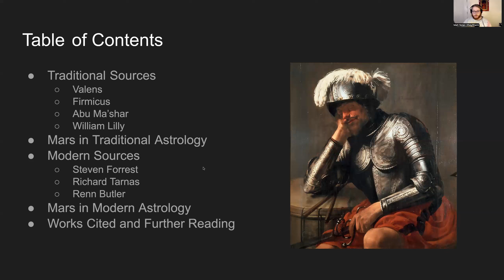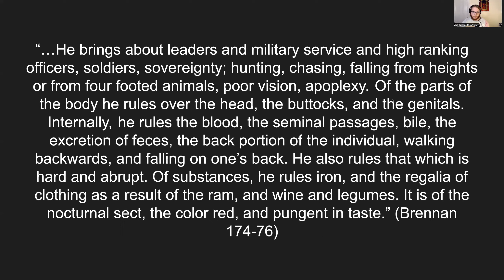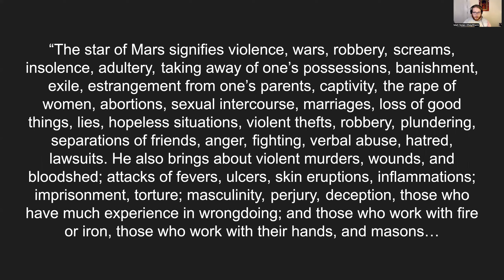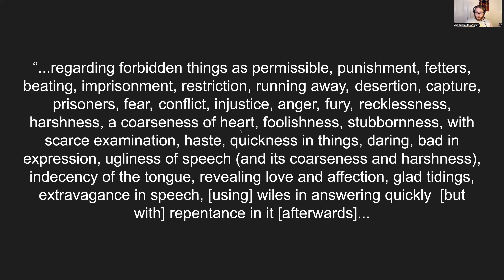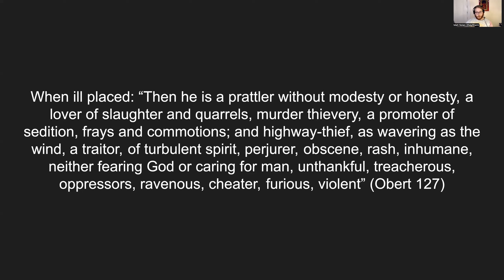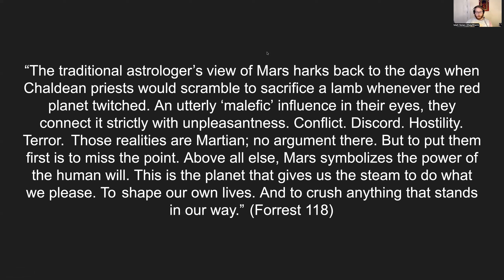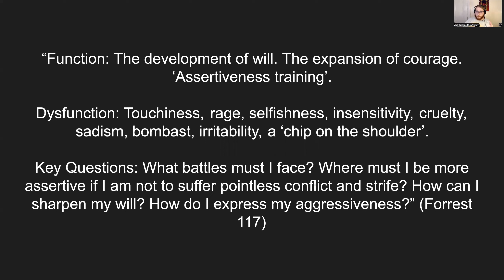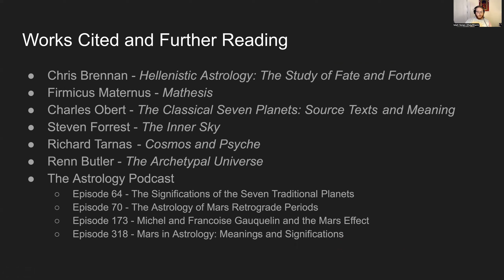Mars - The Astrologer's Encyclopedia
In this video we discuss the significations of Mars throughout the astrological tradition.

Works Cited and Further Reading:

Chris Brennan - Hellenistic Astrology: The Study of Fate and Fortune
Firmicus Maternus - Mathesis
Charles Obert - The Classical Seven Planets: Source Texts and Meaning
Steven Forrest - The Inner Sky
Richard Tarnas - Cosmos and Psyche
Renn Butler - The Archetypal Universe